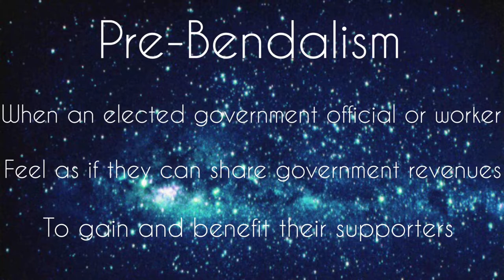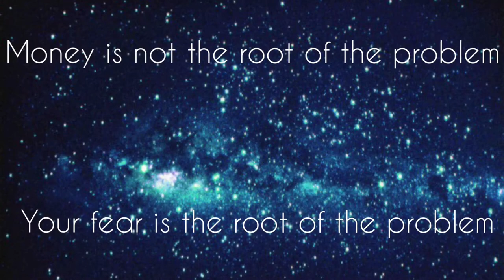Pre-Bendalism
Featuring:
~Emilio Falcon
~Will "The Baddest" Carter-Nevitt
~Zachary Jeff Bickford
~Tida Chanthalangsy
~Boogie